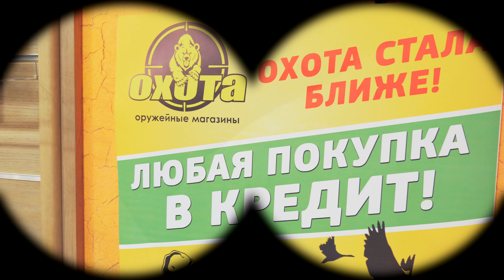Розыгрыш ружья Cobalt SA28 от сети магазинов «Охота»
Совсем недавно прошел розыгрыш ружья Cobalt SA28 от сети магазинов «Охота». Победителем стал житель города Белая Церковь. Многие участники получили утешительные призы и приятно провели время. Вспомним, как это было в нашем видео!
Напоминаем, ружья для охоты можно купить в интернет-магазине, перейдя по ссылке
Сеть магазинов охотничьих ружей предлагает широкий выбор гладкоствольного и нарезного снаряжения. Вы сможете подобрать себе подходящую модель, а также нужную амуницию в виде патронов разного калибра. В ассортименте манки для дичи и подсадные макеты. Если вы отправляетесь на промысел с верным псом, то стоит заглянуть в отдел аксессуаров для животных. В нем представлены ошейники, апорты, позывные свитки и системы слежения.
Модель Cobalt SA28 в магазине «Охота» будет интересна, как профессиональным охотникам, так и поклонникам КМПС. Представляет собой самозарядный полуавтомат. Калибр 12 с подствольным магазином. Ствол хромированный, что придает данной модели привлекательный вид. Купить ружье Cobalt SA28 можно в режиме онлайн или в одном из стационарных магазинов сети. Опытные консультанты помогут определиться с выбором и подберут все необходимое.
Качественные ружья для охоты нуждаются в соответствующем уходе. Поэтому покупка средств и принадлежностей для чистки станет как никогда кстати. Подберите патроны и гильзы, чтобы поскорей приступить к процессу. Если вы поклонник спортивной стрельбы, тогда мишени и механизмы выпуска тарелочек станут предметами вашего внимания.
Магазины охотничьих ружей «Охота» предлагают большой выбор специальной одежды и термобелья. Это те предметы, без которых не сможет обойтись человек во время встречи с суровой природой и переменчивой погодой. Во вместительные сумки и рюкзаки можно сложить все необходимое для долгого похода, включая термокружку, которая тоже продается на прилавках.
Если вы не знаете, что подарить заядлому охотнику и искателю приключений, то кейс для любимого оружия обязательно его порадует. Защитные чехлы подойдут, чтобы хранить дорогостоящие предметы вооружения. Всевозможная сувенирная продукция украсит ваш дом или небольшой загородный домик.
Магазины охотничьих ружей в Украине приглашают покупателей нанести визит. Проводим различные акции и розыгрыши для любителей активного отдыха. Для постоянных клиентов действует система скидок и бонусов!